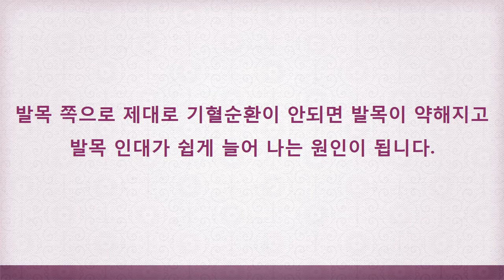발목 인대 늘어났을 때 건강관리법 [ 하늘건강법 ]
걸을때 발목통증 방치하지마세요 !

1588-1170